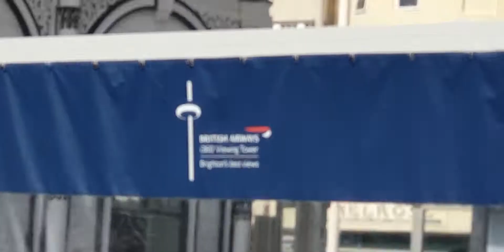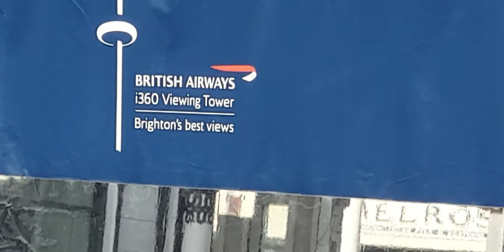Holiday in Briton London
we rided in British Airways viewing towar